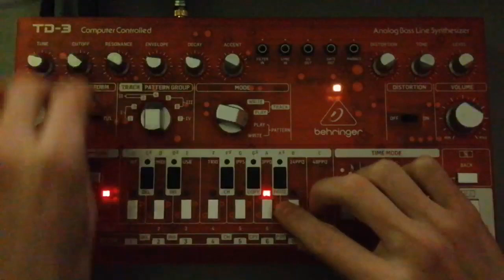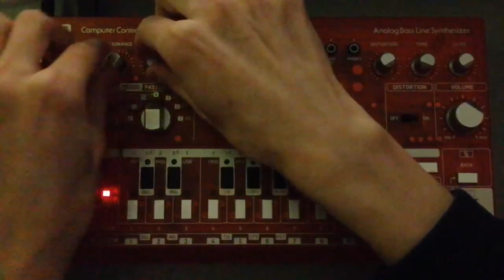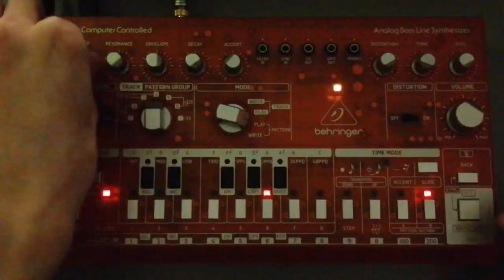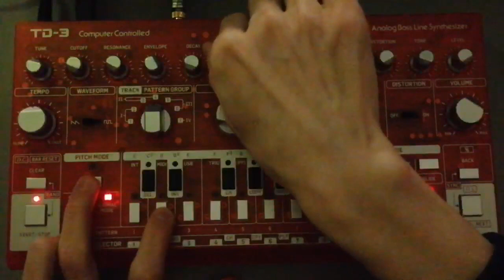Behringer TD-3 evening acid ambient / Jamuary 2023 Day 7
День 7 - Вечерний кислотный эмбиент на Behringer TD-3, синхронизированный с DAW
Day 7 - Evening acid ambient on Behringer TD-3 synchronized with DAW